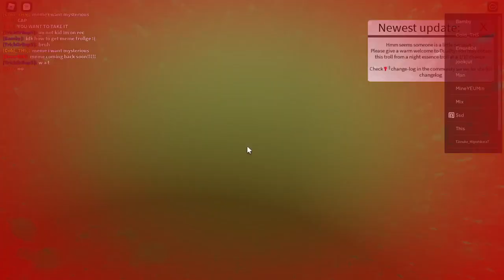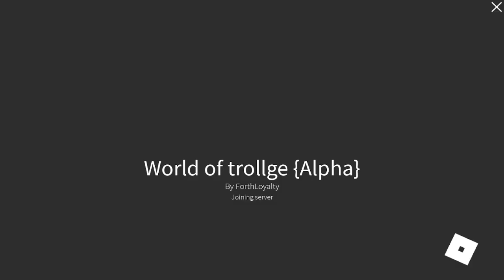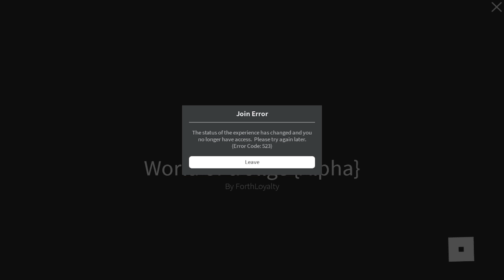After a long grind, I've got the night essence| World Of Trollge